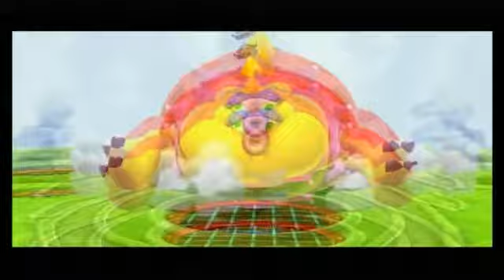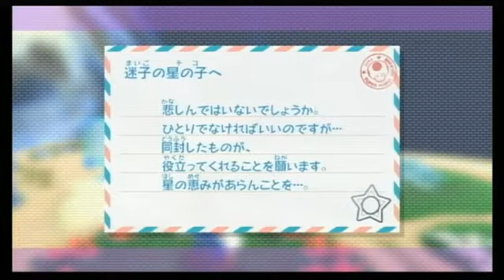スーパーマリオギャラクシー2 022